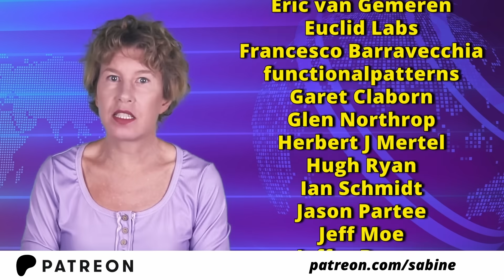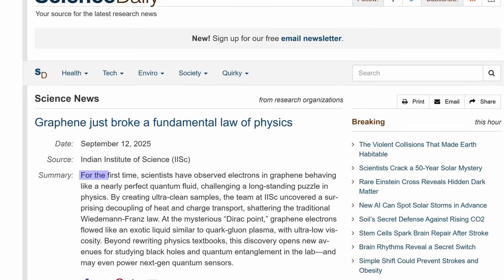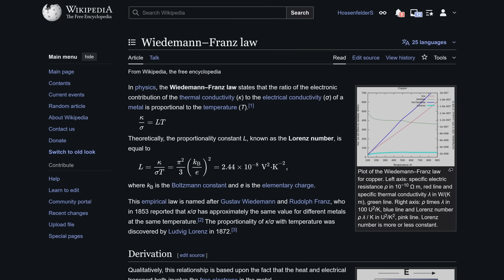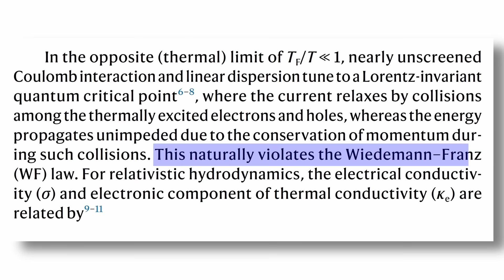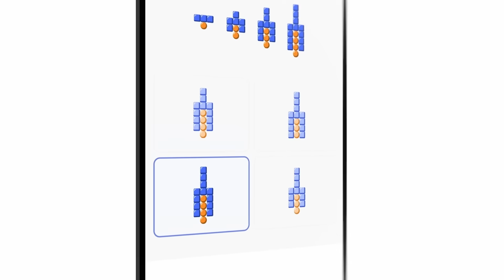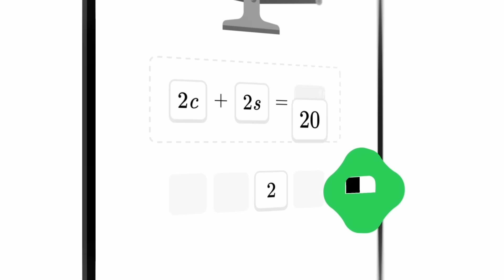Did Graphene Just Break A Fundamental Law?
Graphene is a sort of miracle material which is exceptionally strong and conducts electricity and heat better than most other materials. In a recent press release, physicists claim that a super-cleaned version of graphene breaks a fundamental law of nature and could even be used to somehow study black holes. Sounds intriguing, let’s take a look.